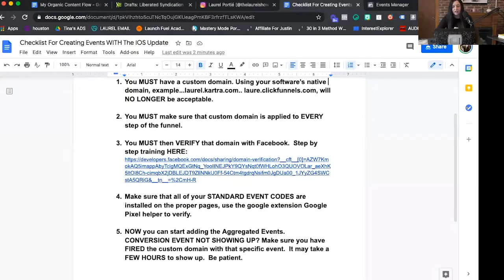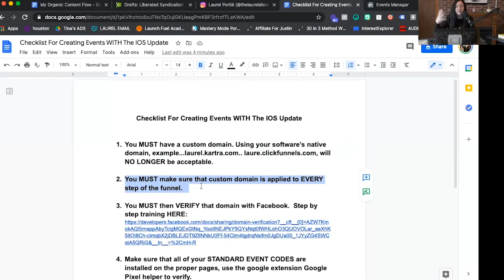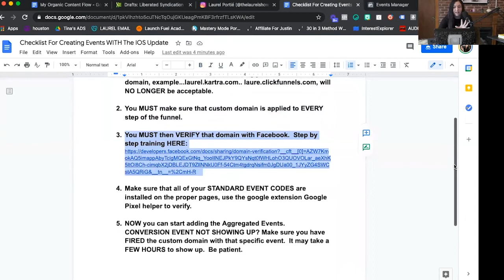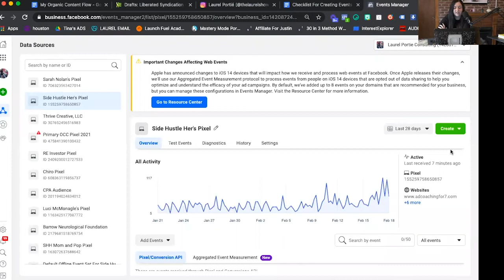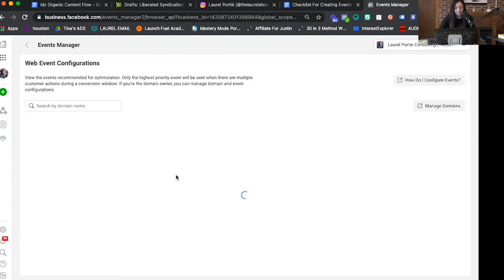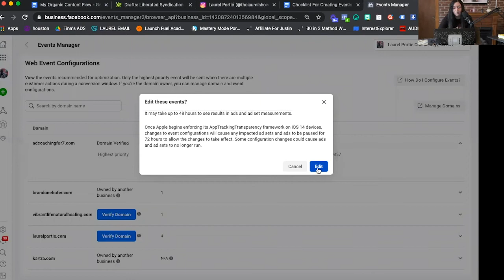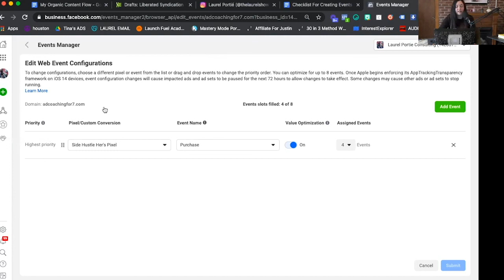The Checklist For Verifying Your Domain On Facebook + Installing The New Aggregated Events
Get 60+ training videos on video marketing and social media advertising for just $7